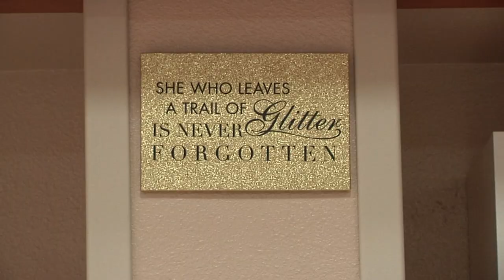Gregory Portland to dedicate performing arts center to longtime theater teacher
Charlotte Brown became Gregory Portland theater arts teacher in 1972. Students in her program have competed at state 18 times, 7 times bringing home state championships.

“The most memorable thing to me is the very first time we won state in Austin,” said Charlotte Brown.

The first state title solidified Brown’s teaching methods, which are daunting but effective.

“I was very nervous a lot of the times because it was nerve wracking performing in front of her," said GP senior, and Brown's former student, Hudson Auerbach. "She wouldn't hold back on trying to correct you, she was relentless.”

In all the years of her teaching Brown never settled for just 'OK'.

“I ask for the moon. I ask for the moon, and if I only get a star or two, I am thrilled to death with that star because they would not have given me anything before,” said Brown.

“I don't know how many times she told me to speak louder. That she hears me loud all the time, that I need to speak up,” said GP theater student, Kathleen Flinn.

“Doesn't matter how smart you are, if nobody knows how smart you are because you can't talk, you might as well be the least intelligent person in the class,” Brown said.

For 45 years Brown taught students at Gregory Portland how to command a stage.

This Saturday, they will have a dedication ceremony for her and give that stage right back.

The district will name its performing arts center after Brown, something she thought might only happen posthumously. Brown says she suggested they dedicate the performing arts center to her when she wrote her last will and testament around 15 years ago.

Since her retirement last year, the program is now in the hands of someone she not only referred but taught and mentored as well.

“She trusted me enough to take over for her and continue the legacy of this wonderful department. I just hope I can make her proud,” said Salena Pereida, the new GP theater teacher.

Brown certainly is proud, but old habits of excellence are sometimes difficult to break.

“I have fought myself to keep from coming up and driving her crazy,” Brown admitted.

The dedication ceremony is scheduled for Saturday at 10 a.m. at Gregory Portland High School.